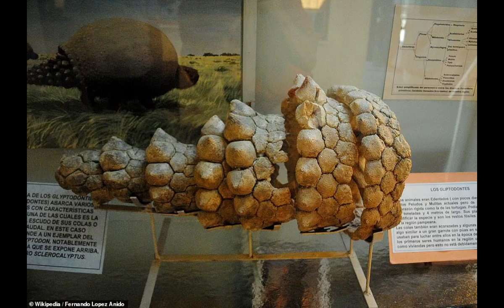Massive 20,000-year-old armadillo shells of the size of a CAR found in Argentina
The fossils of four ancient armadillos the size of cars have been discovered by a farmer in Argentina. A farmer in Argentina has uncovered the preserved shells of four giant 'ancient armadillo' creatures called Glyptodonts that roamed the earth around 20,000 years ago.

Jennifer Lopez and Ben Affleck put on a loved-up display as they grab dinner in Malibu